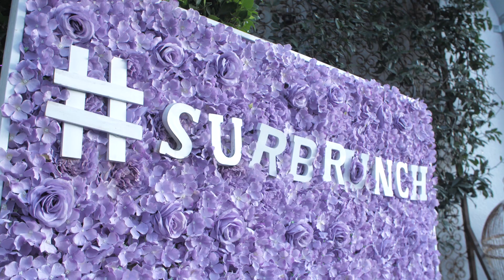Inside the ‘Vanderpump Rules’ Restaurant SUR with Its Owner Guillermo Zapata | Page Six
“Vanderpump Rules” restaurant SUR wasn’t always the drama-filled venue that viewers have come to know and love.

From 'Take a tour of ‘Vanderpump Rules’ restaurant SUR with Guillermo Zapata'

Guillermo Zapata, who opened the restaurant in 1998, recently took Page Six on a tour of the Los Angeles venue and told us all about how the restaurant changed from having just a few tables to hosting some of West Hollywood’s best parties.

“I think it was only 2,000 square feet,” Zapata said. “Not even that. And it was white.”

“We were so small, more like a boutique restaurant-style with all the local people in West Hollywood for the entertainment business,” he explained. “They were here. We’re talking about producers, we’re talking about celebrities.”

The first celebrity to put SUR on the map was George Michael — who was also “Vanderpump Rules” star James Kennedy’s godfather. Zapata recalled Angelina Jolie, Nicole Kidman, Al Pacino and Sylvester Stallone also dining at the eatery before Lisa Vanderpump teamed with him to expand the restaurant in 2005.

Now, SUR consists of multiple rooms and was redecorated with the help of Vanderpump.

Inside the ‘Vanderpump Rules’ Restaurant SUR with Guillermo Zapata

Page Six TV is your daily dose of celebrity news and gossip that dissects the most outrageous, provocative and entertaining stories of the day.

Page Six Style has the latest news on celebrity style including fashion trends, red carpet photos, and beauty tips.